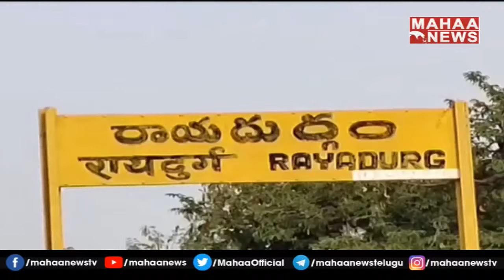రాయదుర్గం మాజీ ఎమ్మెల్యే వేణుగోపాల్ రెడ్డి కన్నుమూత| Ex Mla VenugopalReddy | Mahaa News